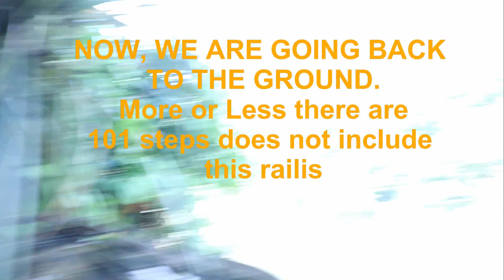THE MAJESTIC TINUY-AN FALLS BISLIG 2022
Our visit to Tinuy-an Falls in the city of Bislig.